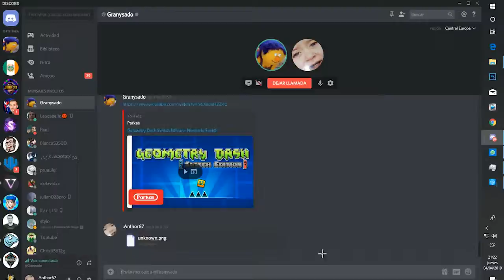The Witness (Puzzle) Timelapse | EP1 ~Anthor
Hello! In this video of Anthor, we are going to present a game called The Witness, which basically deals with puzzles, it is a game that I will be taking little by little, since it takes a lot to get to do some puzzles, besides I do not know the game , I'm just going to play (With a friend, by the way) So I hope you'll do it a lot.